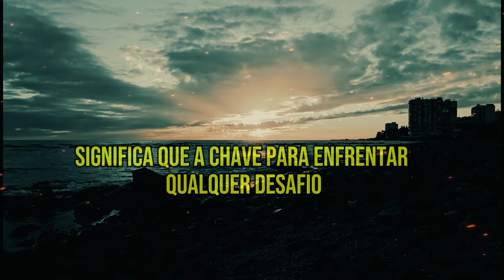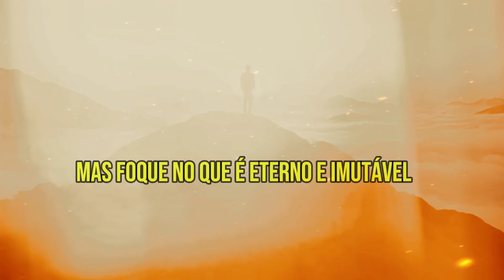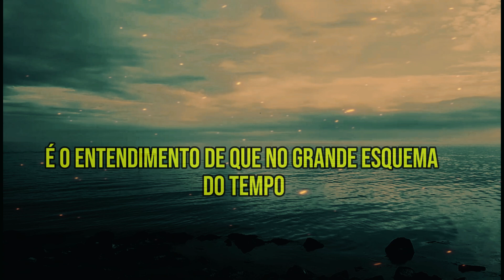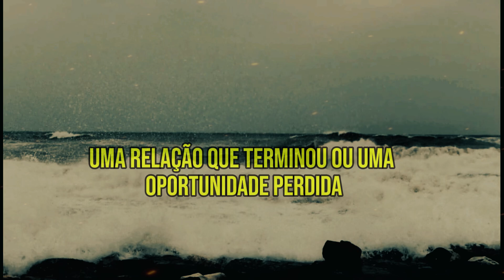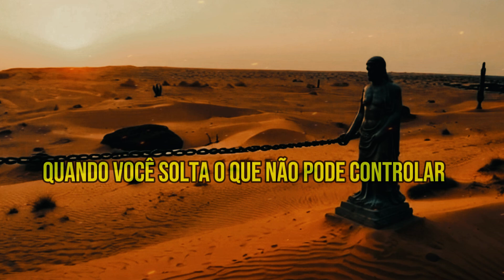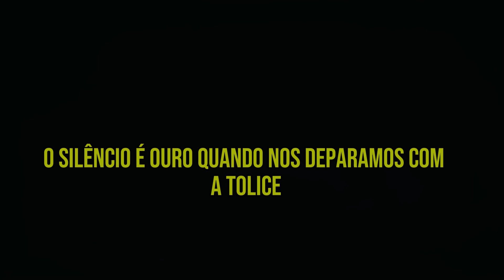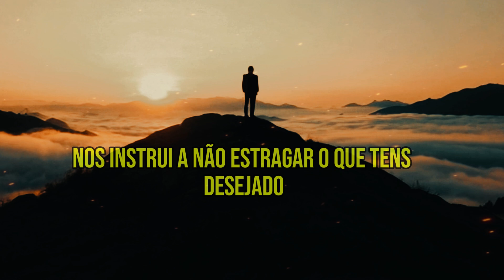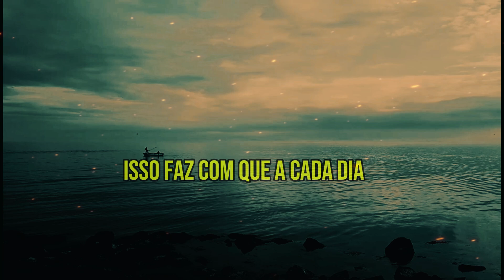Não Lute Contra o Destino | Viva Tranquilo com essas 5 Regras | ESTOICISMO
Não Lute Contra o Destino. Você se sente sobrecarregado tentando controlar cada aspecto da sua vida? Em "Não Force o Controle: Princípios Estoicos para Viver em Harmonia", exploramos como a filosofia estoica pode ajudá-lo a encontrar paz e equilíbrio ao aceitar o que não pode ser mudado. Descubra como parar de forçar o controle e abraçar o fluxo natural das coisas pode transformar sua abordagem aos desafios diários, permitindo-lhe viver com mais serenidade e confiança.

Neste vídeo, você aprenderá os fundamentos do estoicismo e técnicas práticas para aplicar essa sabedoria antiga em sua vida. Se você está cansado de se sentir estressado e insatisfeito, esta é a oportunidade de adotar uma nova perspectiva e melhorar seu bem-estar emocional. Assista agora e comece sua jornada em direção a uma vida mais harmoniosa e gratificante!
Confira nossos Achados da Shopee Escolhidos pensando em seu dia a dia
📖 Adquira o livro em diferentes formatos:
1. Livro Kindle (Grátis no Unlimited)
2. Livro Físico (Clube dos Autores)
Livros que Recomendo para ter tornar extraordinário:
▶ Biblioteca Estoica: Grandes Mestres
▶ Homens de Verdade: O chamado de Deus para masculinidade, Richard D. Phillips
▶ Como Ler Livros - O guia clássico para a leitura inteligente, Mortimer Adler, Charles Van Doren
▶ O mundo assombrado pelos demônios, Carl Sagan
▶ Rápido e devagar: Duas formas de pensar, Daniel Kahneman
▶ O Homem Nota 10", David Merkh
▶ Aprender a Viver: Filosofia para os Novos Tempos
▶ Garra: O Poder da Paixão e da Perseverança, Angela Duckworth
Equipamentos para criar conteúdo:
▶ BOYA Microfone Lavalier by-M1 Pro II
▶ Headphone Fone de Ouvido Havit HV-H2002d
▶ Galaxy Book2 Intel® Core™ i5-1235U, Windows 11 Home, 8GB, 256GB SSD
▶ Mouse Gamer HAVIT HV-MS1001
▶ Mouse Pad Gamer Grande 70x35 Profissional
▶ kindle (e-reader)